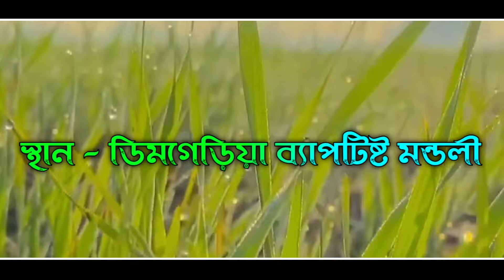Kati kati Mali Baha || Santali Christian Program Song 2024 || Dimgariya Christian Program 2024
কাটি কাটি মালি বাহা